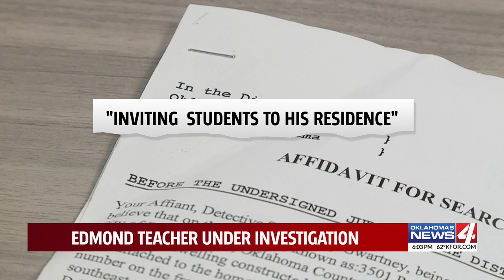Disturbing accusations made against Oklahoma high school teacher for conduct with female students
A search warrant filed in the Oklahoma County Courthouse reveals a series of allegations against an Edmond Memorial High School teacher.